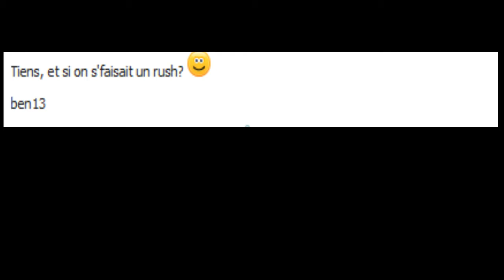Le D&FI Minecraft! E24 Le Rush contre ben13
Voici le DEFI MINECRAFT! Chaque semaine, CLB35 réalisera le défi le plus fou que vous aurez envoyé en commentaire durant la semaine sur la vidéo de l'épisode
précédent!
N'oubliez pas que j'ai seulement 3 minutes!

Cette semaine, un défi de ben13:
[Battre ben13 sur le Rush de la Team CbR!]